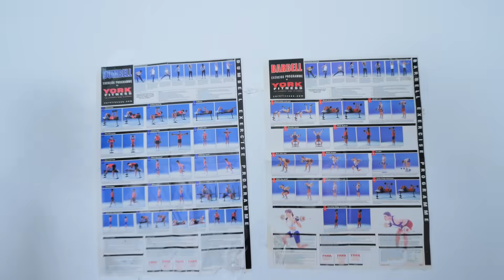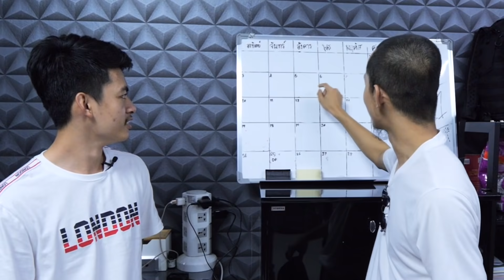UDiEบุกบ้านคนดัง1412ผู้ที่ประสบความสำเร็จในชีวิต